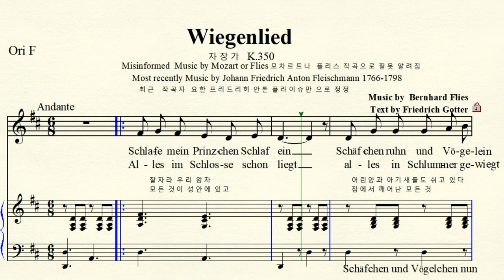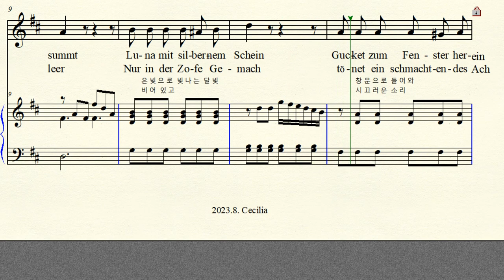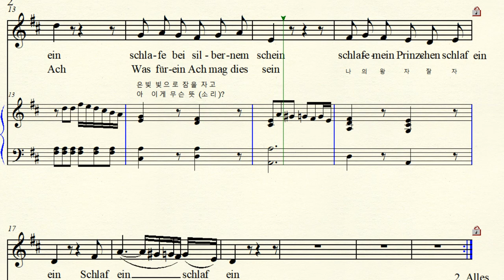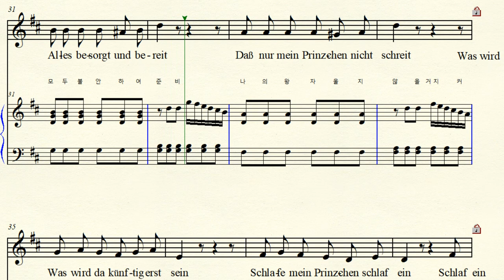3-103 Mozart Wiegenlied 모차르트 자장가 Fleischmann 플라이슈만 D major 라장조 (For Low Voice)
Wikipidea recently Music by Johann Friedrich Anton Fleischmann (위키 백과)최근 정보 (요한 프리드리히 안톤 플라이슈만 (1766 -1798)
Text by  Friedrich Wilhelm Gotter ( 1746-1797 ) 고터의 자장가    Misinformed Music by Bernhard Flies or Mozart  모차르트 또는  플리스 자장가로 잘못 알려짐  Wiegenlied (Lullaby. Cradle song )자장가 K.350  Ludwig Ritter von Köchel 쾨헬이  Mozart 모차르트 작품으로 잘못 정리. D major 라장조 악보 가사해석  원조성 단3도 내림